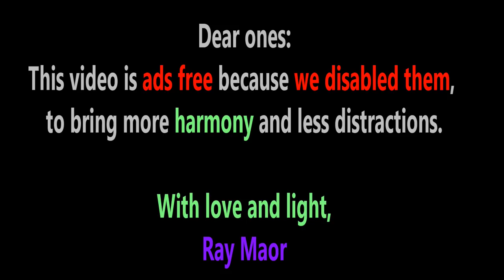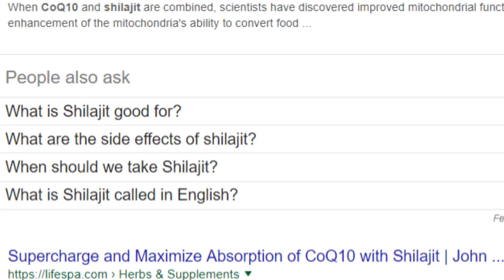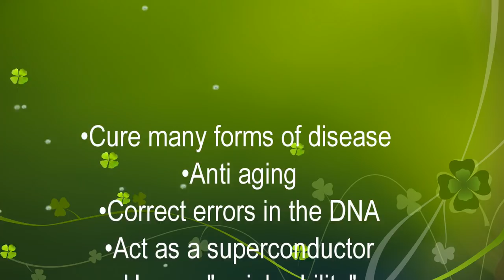Two supplements to improve your health - Shilajit and ORMUS Gold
Shilajit and ORMUS gold are two supplements I sometimes take to make my body healthier and stronger and to reach better spiritual connection while meditating. In this video I explain each one in detail. Enjoy!

1:02 1. Shilajit ("Destroyer of Weakness") health benefits
3:38 Recommendation on how to take Shllajit
3:53 How was Shilajit created?
4:47 2. ORMUS Gold (Mono-atomic Gold)
5:01 ORMUS (Orbitally Rearranged Monoatomic Elements) is also referred to as a Mana in Bible
5:43 Why is ORMUS Gold (or other precious metals) so special

IF YOU FEEL READY TO TRY DRY FASTING IN A FRIENDLY GROUP ENVIRONMENT use a $100 off voucher by applying to the workshop using this link! (limited to availability and can be revoked at any time). Valid for all workshops!